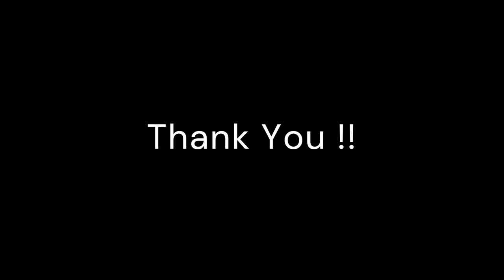Simone de Beauvoir The Ethics of Ambiguity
A brief concise summary of De Beauvoir 's Ethic of Ambiguity